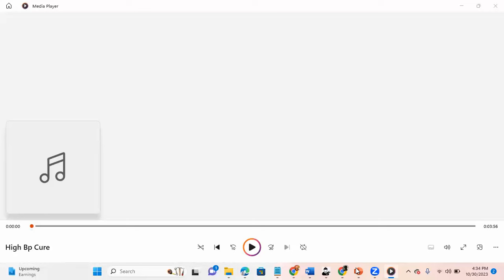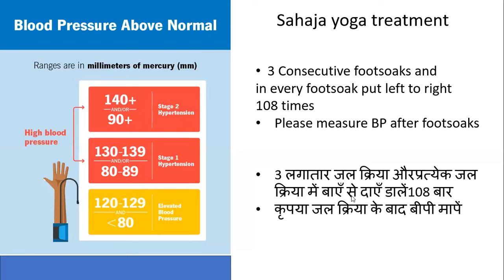Sahaja yoga treatment for High Blood Pressure and Experience sharing